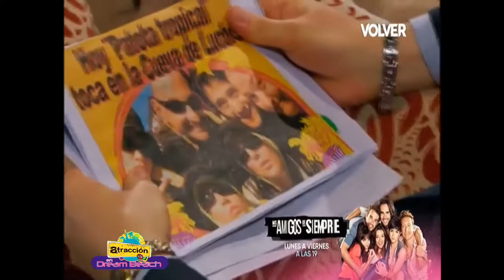Atracción x 4: Capítulo 3, Temporada 1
Atracción x 4

Luisana Lopilato, Jenny Williams, Rodrigo Guirao Diaz, Elías Viñoles, Iván Nilson, Darío Lopilato, Gabriel Goyti.

Letras: Alejandro Stoessel, Gustavo Belatti, Mario Segade, Carlos Nilson, Mario Schajris, Eduardo Jaurena.
Producido para Ideas del Sur por Carlos Nilson.
Arreglos: Iván Nilson, Emillio Valle, Fede Villa.
Coros: Carina Cristina, Guadalupe Cristina, Carlos Nilson, Nicolás Martinelli, Marcos Gabba.
Guitarras: Iván Nilson.
Pianos: Eilio Valle.
Bajo: Nicolás Moreira.
Técnicos de grabación: Fernando Bramati, Federico Ariztegui, Eduardo Chino Lopez.
Producción y dirección: Carlos Nilson.
Mastering: Norberto Hegoburu, P.M. Estudios.
Dirección de coros: Carlos Nilson.